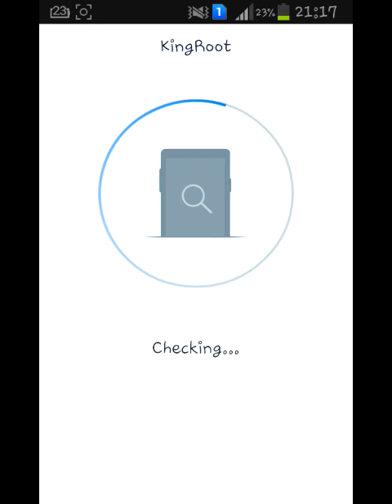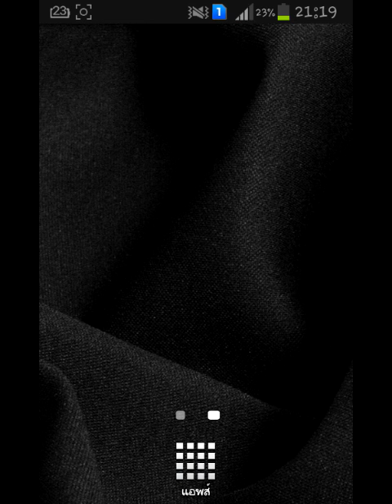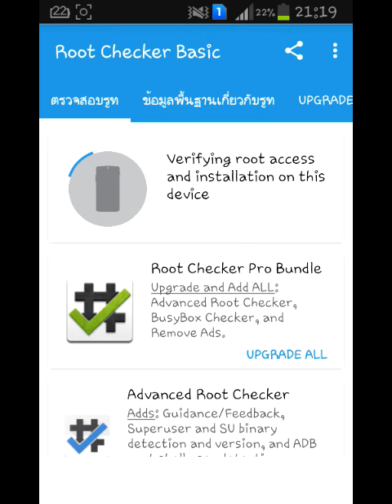[TCGZ] สอนroot Android 4.0.0 ขึ้น Kinguser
-ใครมีอะไรสงสัยถาม- ที่FaceBook ส่วนตัวครับ

ควรรับชม480P
720Pเครื่องของผมเเลดครับ

(ผิดประการณ์ต้องขอโทดด้วยนะครับ)

@LineID:totacar

@Serverที่เล่นประจำ@
-Sg55
-Sg86

=เเอพที่ใช้ถ่าย:Shou (iOS) noJell

=เเอพที่ใช้ถ่าย:Recordable (Android) {Root}

=เเอพที่ใช้ถ่าย:SCR Pro (Android) {Root}

=เเอพที่ใช้ตัดต่อวิดีโอ:viva video Pro,Cute Cut

¥ติดตามกันด้วยนะครับ เพื่อติดตามคลิปใหม่จาก¥

{TACast GameZ Ch}
@สมัคร@
-TGN : Yes     - CH-Two : No
-รายได้ : No     -YouTube : Yes
[ตารางการลงคลิป]

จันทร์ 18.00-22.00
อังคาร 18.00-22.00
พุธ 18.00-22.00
พฤหัสบดี 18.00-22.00
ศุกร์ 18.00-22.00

ถ้าไม่ว่างก็ไม่ลงคลิปนะครับ
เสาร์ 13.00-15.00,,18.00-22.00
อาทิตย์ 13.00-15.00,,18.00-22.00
@MYPHONE@ (Android)            @MYIPAD@ (iOS)
-Root                                          -NoJell
-Recorder                                   -Recorder
-Android4.1.2 Win                      -ios V. 7.0.2 iPad 4
-8G                                             -16G
Ip: คงที่                                        -Ip: คงที่
@MYGAME CASTING@
-Minecraft PE
-Review App Game
-GameLike